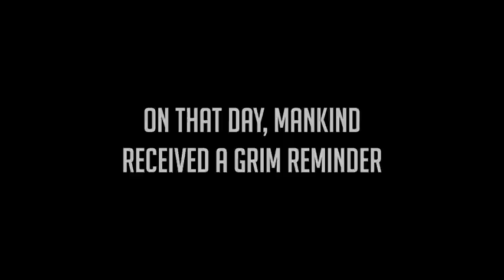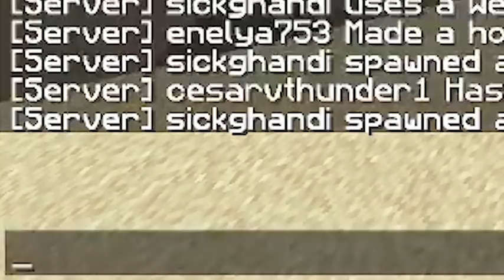Twitch Chat Controls My Minecraft But I Coded It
In this video I play Minecraft, but with a twist. Chat can summon lots of mobs or apply various effects to me during my run while I try to kill the enderdragon.
However, it is custom coded to use a website called Streamloots rather than crowd control which is what other content creators have used. I coded most of it myself and have added lots of cards from last time! So you can summon a creeper or zombie, or light me on fire!

I WILL DO THIS AGAIN!
Hope you all enjoyed the video, it was edited by zRicky

I am also using the faithful Minecraft texture pack.

Minecraft is a sandbox video game developed by the Swedish video game developer Mojang Studios.